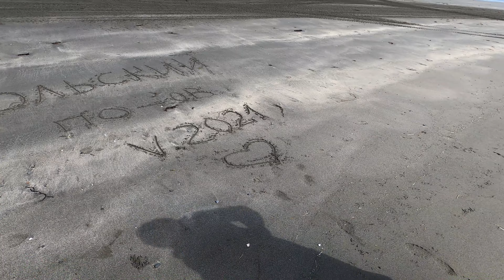На край земли на квадроциклах! Мурманск, полуострова Средний и Рыбачий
Путешествие состоялось еще в июне 2021 г., ни как, не доходили руки смонтировать видео. Посетили полуострова Средний и Рыбачий, доехали до самой северной точки мыс Немецкий и мыс Кекурский. Поднялись на вершину перевала Муста-Тунтури, где велись ожесточённые бои второй мировой. И прокатились по побережью Северного Ледовитого океана.